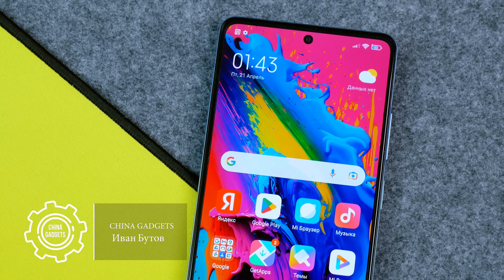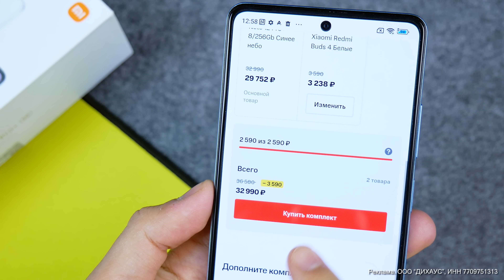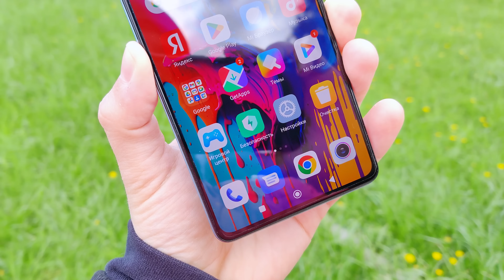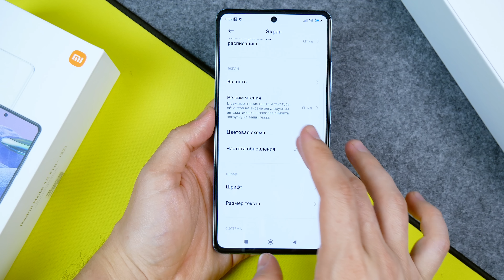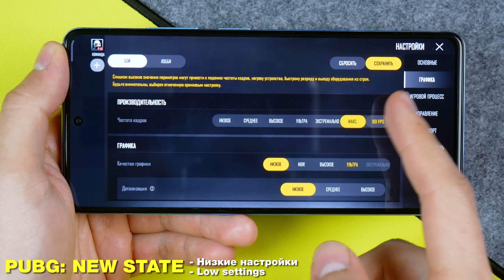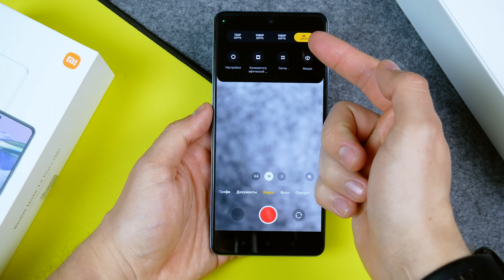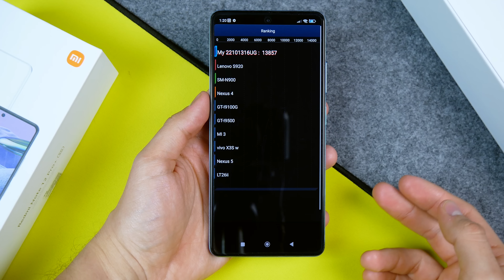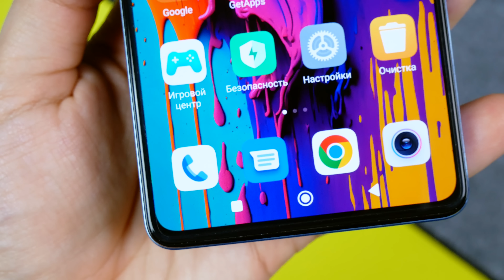ВЗЯЛ REDMI NOTE 12 PRO PLUS и ПРОСТО В ШОКЕ! 🔥 ДЕЙСТВИТЕЛЬНО ЛУЧШЕ ЧЕМ POCO X5 PRO? 🔥 ХИТ 2023?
👉 Акция действительна с 6 по 23 апреля.

Характеристики:
CPU: MTK DIMENSITY 1080 5G, 8-core 2,6ghz
- GPU Renderer: Mali G68mc4
- Ram 8gb
- Rom 256Gb
- 6,67` 2640x1080p AMOLED, OGS \ 120Hz
- Camera: 200mp+mp+2mp\8 16mp
- Battery: 5000 mAh \ 120W
- NFC

Реклама. ООО “ДИХАУС”, ИНН 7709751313, LdtCK8Yyh